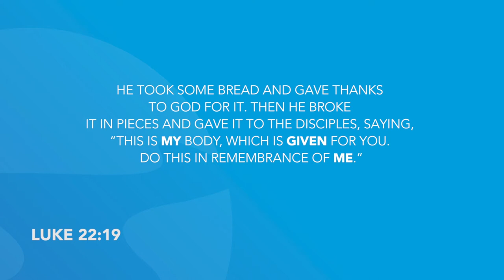Daily Devotion | Pastor Neil Spencer | Wednesday, November 18